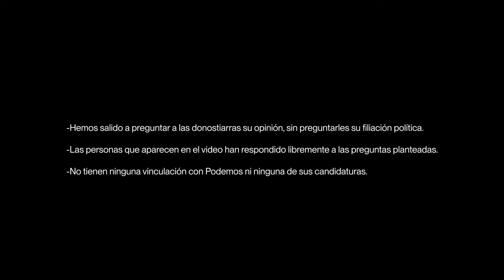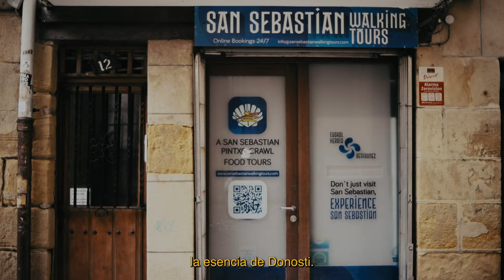Víctor Lasa. Cambiemos el marco: TURISMO